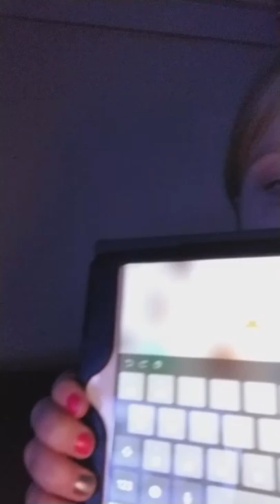Trying to get to 1000 likes on 1st video